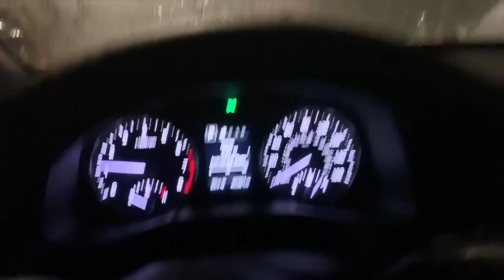Preceptorship in the ER! | Courtney Lee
Finally, more nursing content! Join me for my first week of preceptor in the emergency room!

FAQ
21 years old (February 18, 1997)

Senior Nursing Student at Tuskegee University